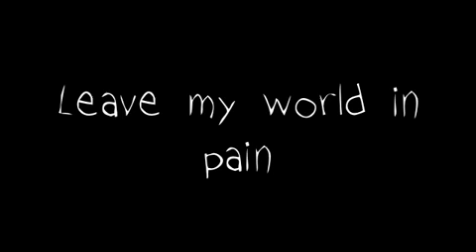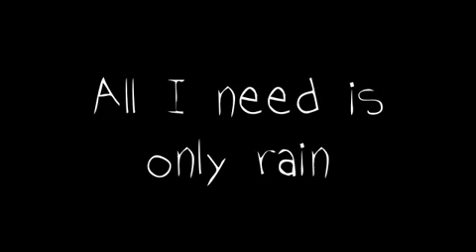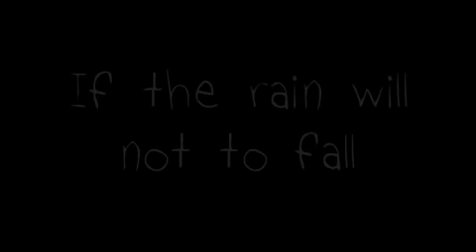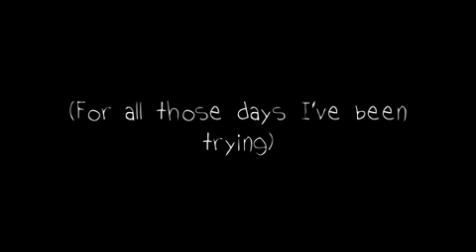The Monophones Rain of July